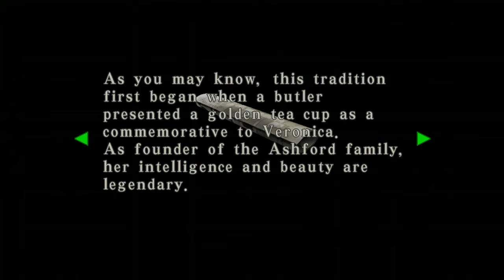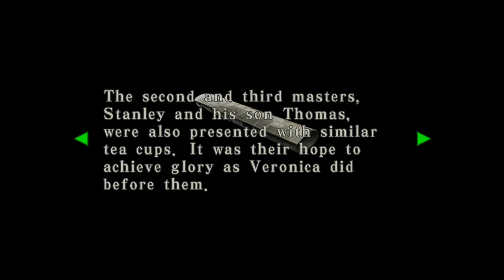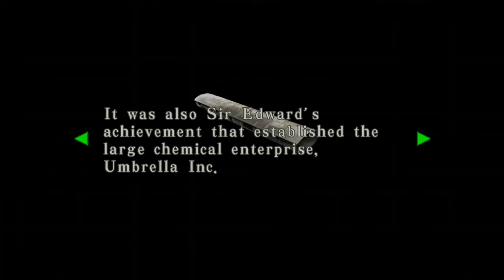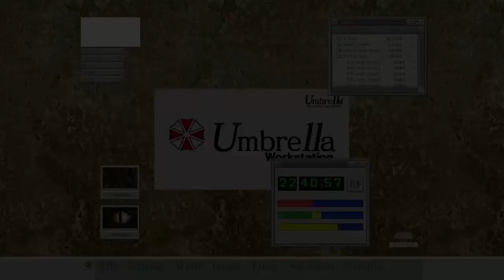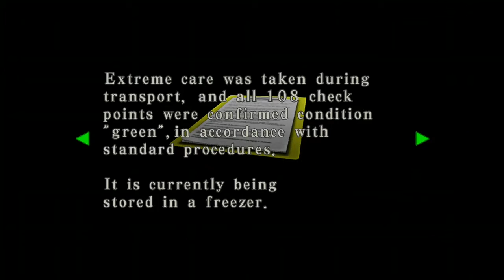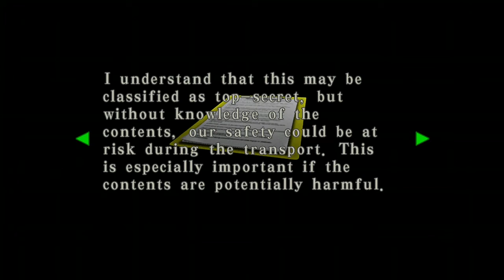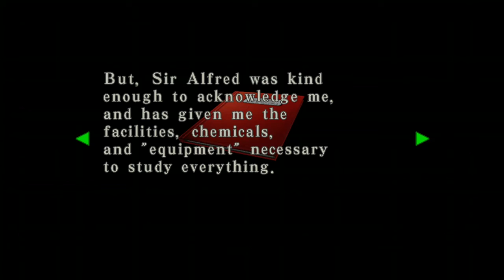Resident Evil Code Veronica X - Finding Clues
In this episode. Finding more clues around the island to solve the puzzle.